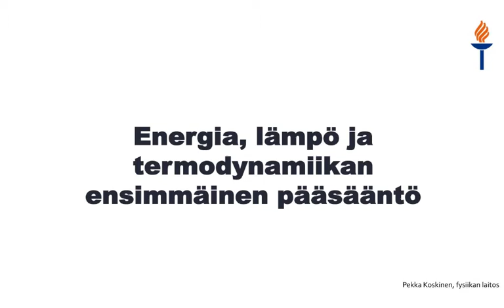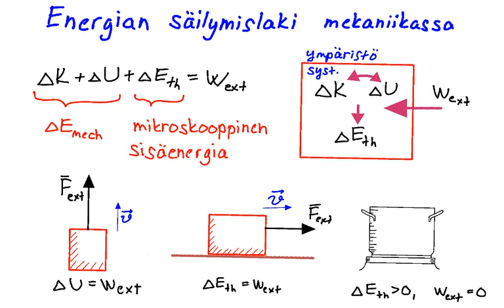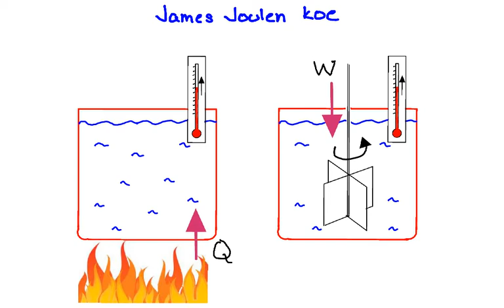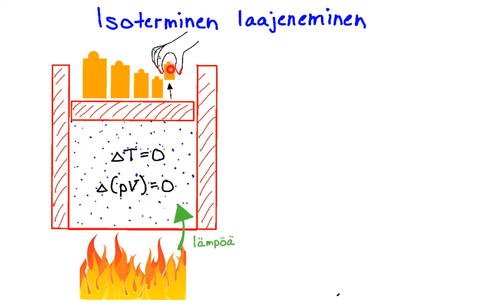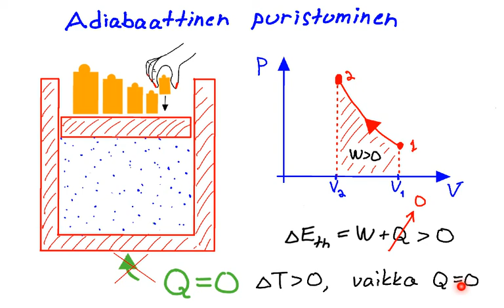Lämpö työ ja termodynamiikan ensimmäinen pääsääntö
Tarkastellaan energian säilymistä systeemin muutoksissa, joihin liittyy sekä mekaanista työtä että lämmön siirtoa ja muotoillaan termodynamiikan ensimmäinen pääsääntö. Sovelletaan pääsääntöä isokoorisen jäähdyttämisen, isotermisen laajenemisen ja adiabaattisen puristumisen tarkastelemiseen. James Joulen koe. Lämmönsiirto lämpötilaeron aiheuttamana. Työn ja lämmön ero tilamuuttujiin. Termodynamiikan 1. pääsääntö.